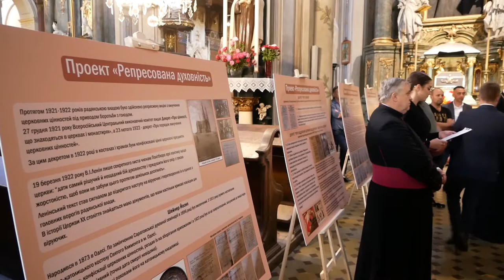У Львівський катедрі відкрито виставку проекту «Репресована духовність»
10 вересня 2021 року о 16.30 у Кафедральному Соборі Львова Архієпископ Мечислав Мокшицький поблагословив відкриття вистави, разом із єпископом Броніславом Бернацьким та єпископом Мар’яном Бучком, духовенством та вірними кафедрального собору, представниками УГКЦ та ПЦУ.

До присутніх звернувся зі словом директор Львівського музею історії релігії п. Орест Малиць та Олександр Чернега, Керівник громадської організації «Україна - це я», координатор фотовиставки, а також п. Дмитро Горєвой, начальник відділу релігій та національностей департаменту з питань культури, національностей та релігій Львівської ОДА .

В рамках проекту «Репресована духовність», відкрита виставка з презентацією результатів першого циклу проекту, присвяченого репресіям проти Римсько-Католицької Церкви. У подальшому виставка демонструватиметься в містах України та в кількох містах Республіки Польща за підтримки Генерального консульства Республіки Польща в Одесі.

Метою виставки є інформування світового та українського співтовариства про переслідування комуністичною владою священнослужителів, боротьбу з релігійними організаціями та репресіями проти віруючих в період з 1920 по 1939 роки на території Одеської області.

Духовенство, як і інші верстви українського населення, пройшло через терор і репресії, коли радянська влада фізично винищувала та змушувала Церкву піти у підпілля на довгі роки.